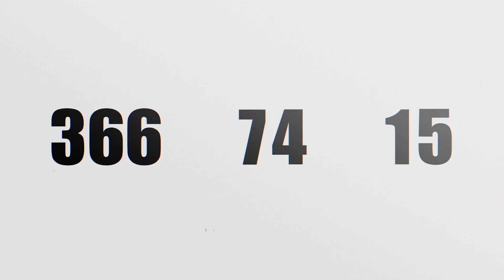BLEACH 20th ANNIVERSARY PROJECT PV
BLEACH IS BACK!